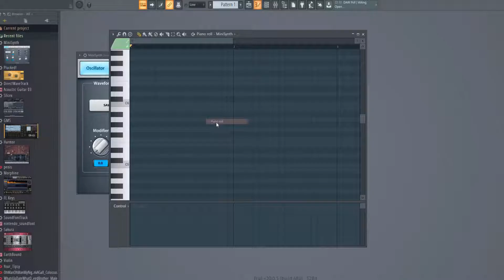fl studio be like